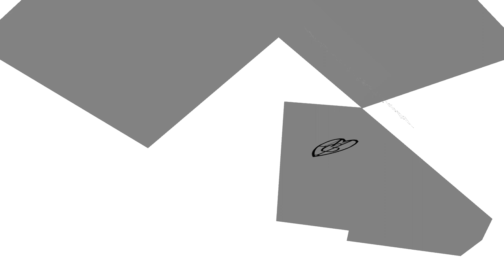【Official PV】セルフカバーアルバム「Re:cover」試聴動画／「tomorrow」MysteryGirlsProject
ガールズユニット「MysteryGirlsProject」が、過去にリリースした楽曲をニューアレンジ音源且つ、新メンバーにて新規歌唱レコーディングした、セルフ・カバー・アルバムの試聴動画。

トラック８：インディーズ時代にリリースされたアルバム「MGP3」に収録されている楽曲「tomorrow」。

‹アルバム概要›
タイトル：Re:cover
アーティスト：MysteryGirlsProject

■収録内容

01 V Generation  (04:16)
02 day break  (04:19)
03 CROSS MIND  (03:39)
04 00:24AM  (03:39)
05 PERSONA  (04:14)
06 Presious time  (04:05)
07 change my self  (03:55)
08 tomorrow  (04:39)

サウンドプロデューサー：高濱祐輔
Sound Producer: Yusuke Takahama

【about Mystery Gilrs Project】
歌とダンスとドラマを中心にパフォーマンス活動するガールズユニット。略称はMGP。メンバーはダンス＆ボーカリストと、若手声優・女優で構成。テイチクエンタテインメントよりメジャーデビュー。主に東京都内近郊のライブハウス、及びイベント、インターネットコンテンツに出演中。

A girls unit that performs mainly in singing, dancing and drama.
Abbreviation is MGP
The members are dance & vocalists and young voice actors and actresses.
Debut from Teichiku Entertainment.
Mainly appearing in live houses, events, and internet contents in the suburbs of Tokyo.